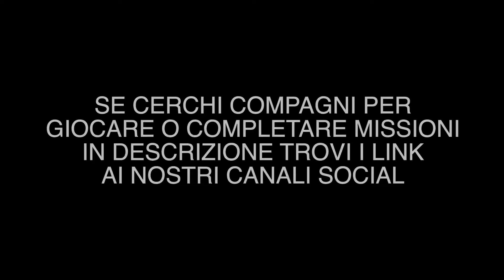COME CRAFTARE LA JETGUN Trustodyne in SOLO | BO6 ZOMBIES | Call of duty Black Ops 6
SEQUENZA SEMPLIFICATA

VALVOLA IDRICA (Fioraio)
CHIAVE CAPANNO (Sacrestano)
FRENO A MANO (Capanno)
PRESSIONE IDRICA (Bowling)
MANOMETRO (Bowling)
SFONDARE PORTA NEGOZIO (lacerante)
CAVI ELETTRICI (Rottami)

Se cerchi compagni per giocare o completare missioni